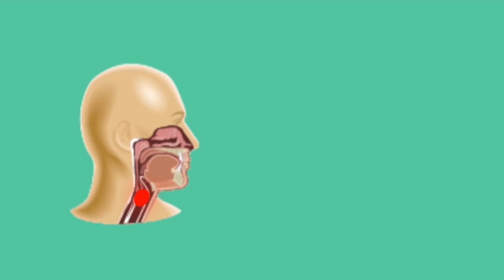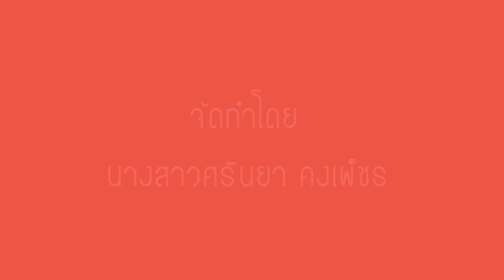MESISE.COM - สัมภาษณ์ นศ ฝึกงาน น้อง ศรินยา คงเพ็ชร วันฝึกเสร็จ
สวัสดีครับชาว MESISE วันนี้เรามาดู คลิปสัมภาษณ์ นศ ฝึกงานกันดีกว่าครับ รับรองว่า ฮากระจายเลยครับ หลาย ๆ คนอาจจะไม่เข้าใจว่า เราทำอะไรกัน แต่สิ่งที่อยากให้เห็นคือ เราให้ความเป้นครอบครัวกับ นศ ทุก ๆ คนครับ

นศ ฝึกงาน,mini project,สัมภาษณ์,เฮฮา,สนุกสนาน